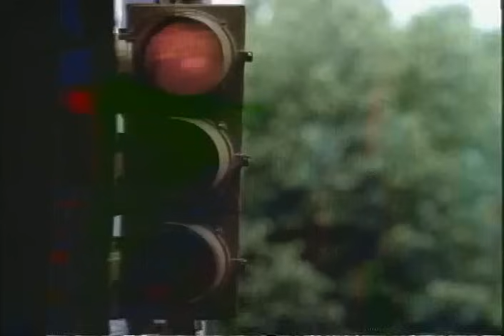Boyz II Men - ❝ Thank You ❞ 【1995】【HQ】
🌟✩R?hall ROPPONGI✩🌟

From iMovie